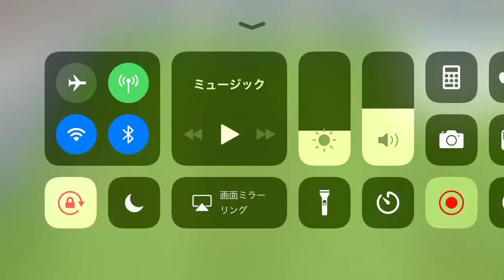ルカク(ベルギー)のゴール②